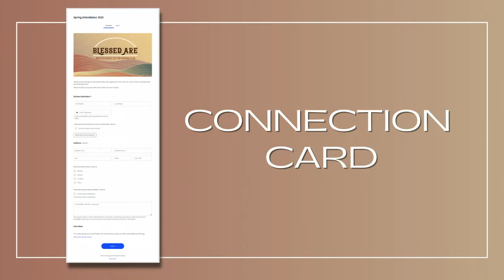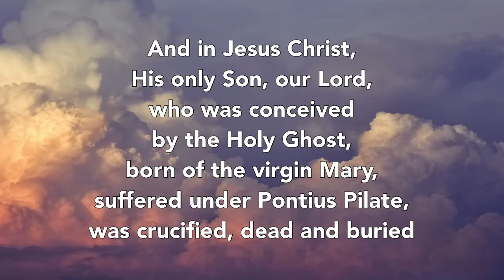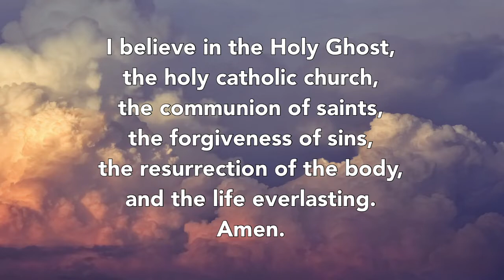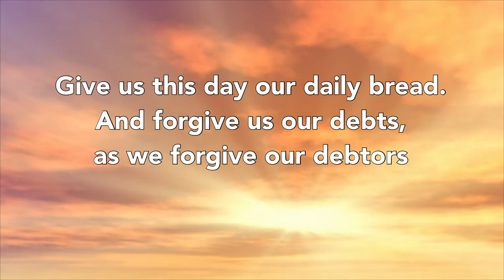June 19, 2022 || Traditional Service